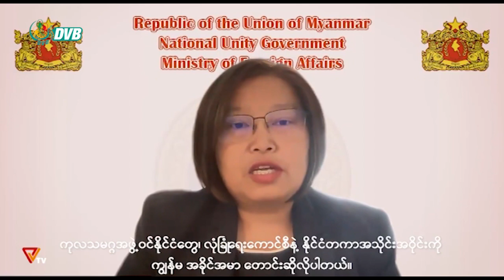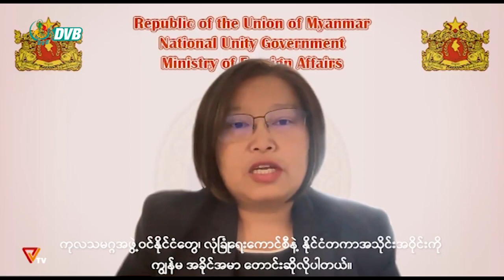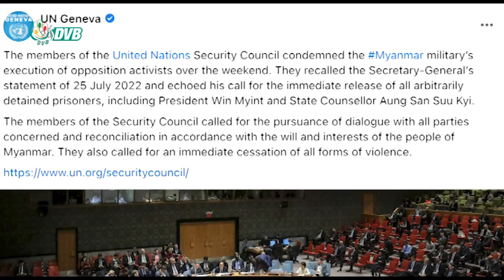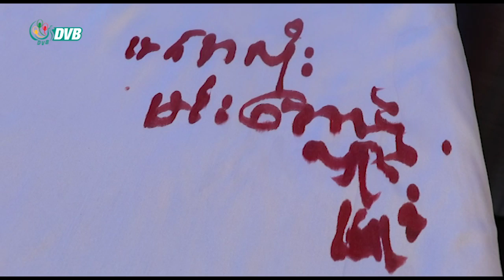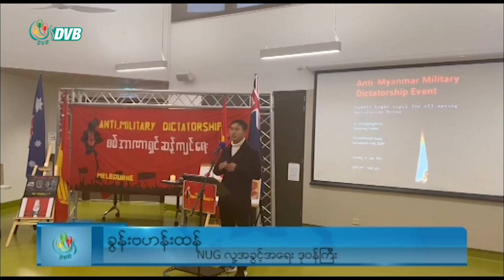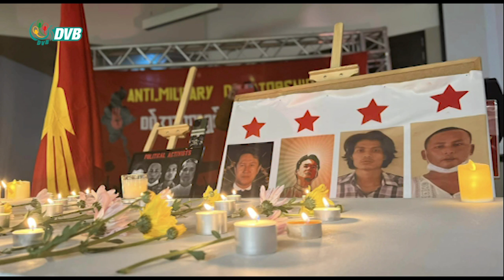DVB Digital မနက် ၆ နာရီ သတင်း (၁ရက် ဩဂုတ် ၂၀၂၂)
- R2P အမြန်ဆောင်ရွက်ပေးရန် ကုလလုံခြုံရေးကောင်စီကို NUG တောင်းဆို။
- စစ်ရှောင်ပြည်သူတွေကို ထောက်ပံ့နိုင်ရေး ရန်ပုံငွေဂီတဖျော်ဖြေပွဲ ဝါရှင်တန်မှာ ကျင်းပ။
- စစ်အာဏာရှင်ဆန့်ကျင်ရေးနဲ့ နွေဦးတော်လှန်ရေးမှာ ကျဆုံးသွားတဲ့ သူရဲကောင်းတွေအတွက် မီးထွန်းဆုတောင်း။